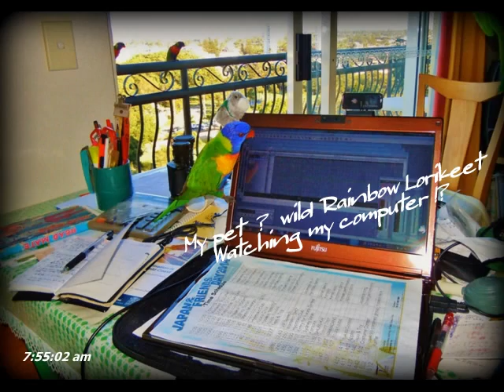Wild Rainbow Lorikeet watching my computer 一番慣れてる野生のレインボーロリキートA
長年私の所に来ているのですっかり慣れてしまってこの通り私のデスクの上やらパソコンにまで止まって糞をされるのが心配で来たら直ぐにキーボードをカバーしないと！